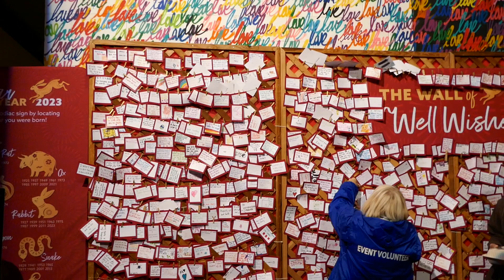LA Zoo Lights Last Night Lunar New Year LA Zoo Los Angeles California USA January 22, 2023